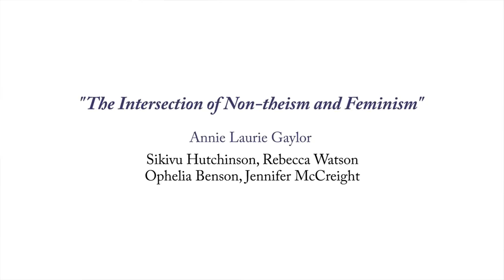Women in Secularism - The Intersection of Non-theism and Feminism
Moderator: Annie Laurie Gaylor
Speakers: Sikivu Hutchinson, Rebecca Watson, Ophelia Benson, and Jennifer McCreight

Video produced by Adam Isaak with assistance from Bill Goodwin

This video is re-uploaded on Ms. Sikivu Hutchinson's channel for the purpose of sharing her talks and speeches with her followers.